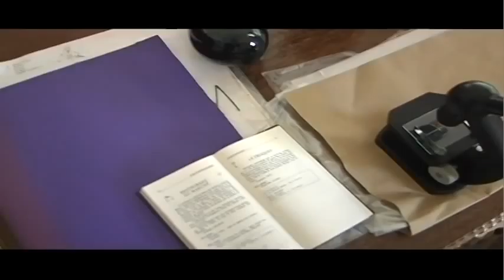Jose de Abreu.m4v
O ator José de Abreu conta, neste vídeo que faz parte do "Making Of" do filme "Meu Pé de Laranja Lima", como construiu seu personagem, o "Portuga", baseando-se em informações fornecidas pelo figurino, pela direção de arte e pelo próprio diretor do filme.